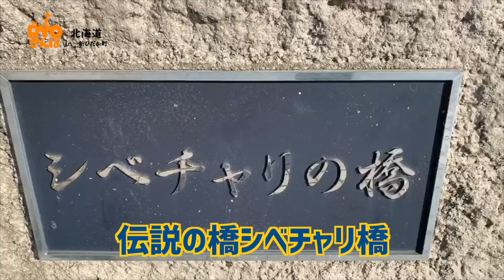【RYOさんぽvol.3】山菜の達人とキトビロ採り / 新ひだか町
【LINE MUSIC】